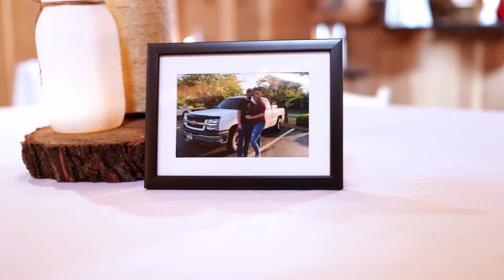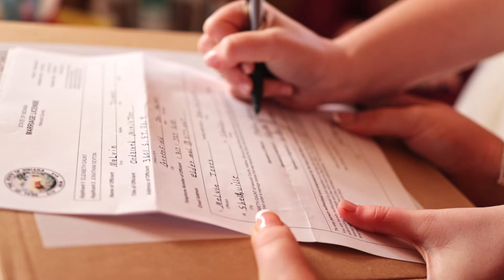Liz & John | The Roan farm Wedding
Elizabeth Gaunt and John Sexton were married on December 12, 2020 at  "The Roan Farm" in Shelby County, IN

Congratulations to The Sextons!